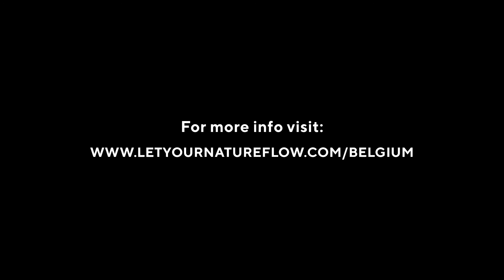Let your nature flow | Karün by Shailene Woodley 2021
We believe nature is as much us, as we are nature.
Bekijk de exclusieve collectie bij Pearle Opticiens

Découvrez la collection exclusive chez Pearle Opticiens